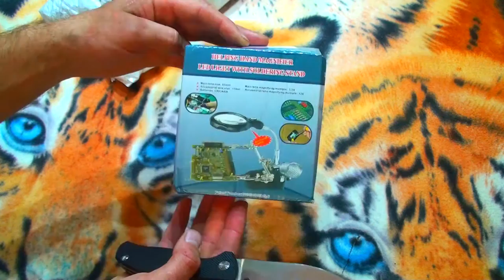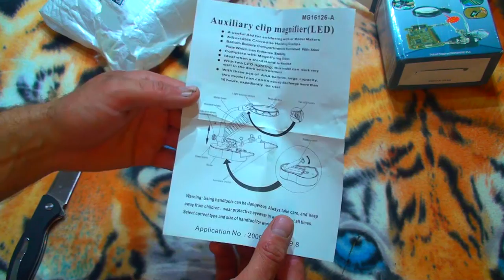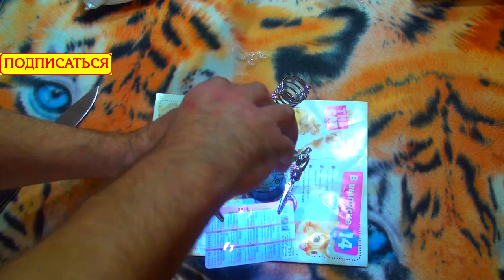Третья рука. Держатель для пайки, крутая распаковка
Вот пришёл держатель для пайки и это означает что будем паять. Попробуем что там у Китайцев за киты. Хочу собрать усилок и что нибудь ещё . В общем решил попоять . А третья рука нужна обязательно. Качество нормальное , подкрутил, подригулировал и всё заработало.

Помощь каналу:
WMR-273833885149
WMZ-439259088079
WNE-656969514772